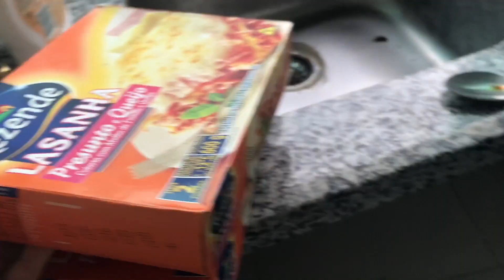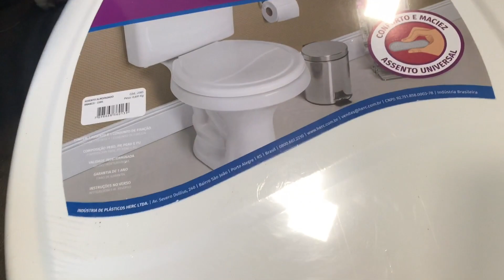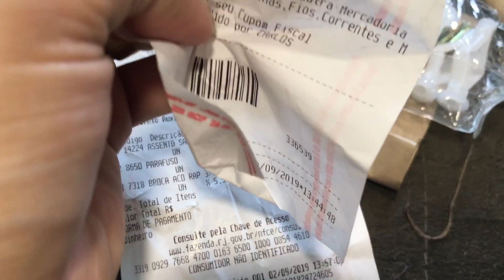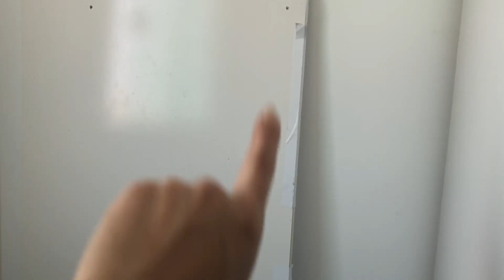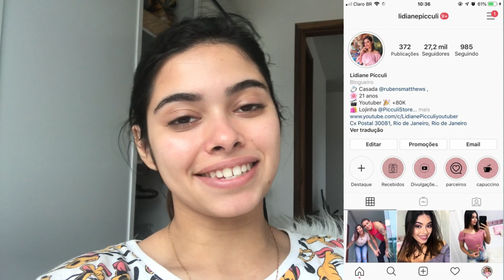MONTAMOS TODOS OS MÓVEIS ! | Lidiane Pícculi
Lidiane Picculi
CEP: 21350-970